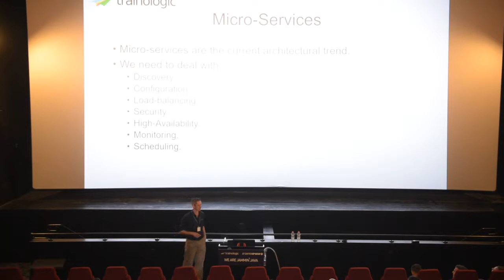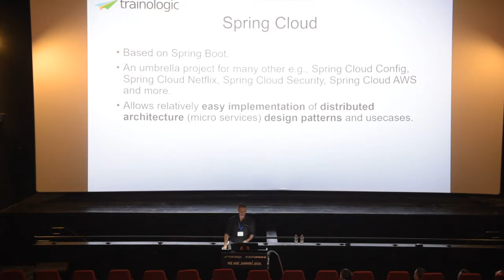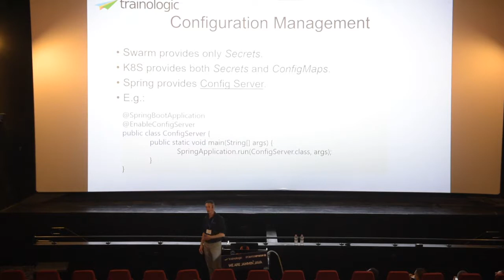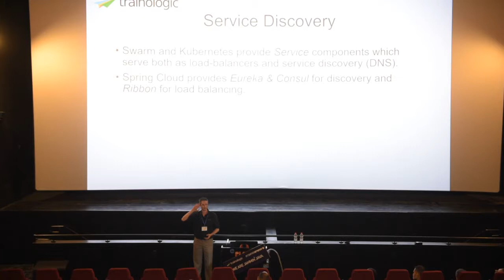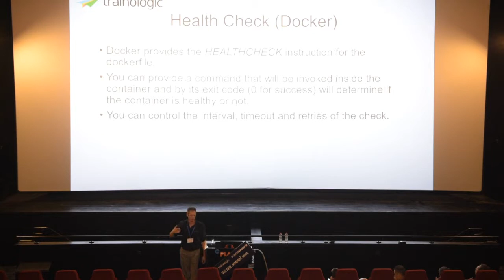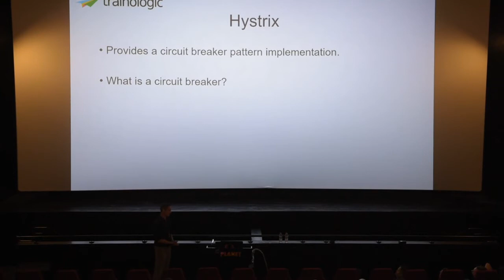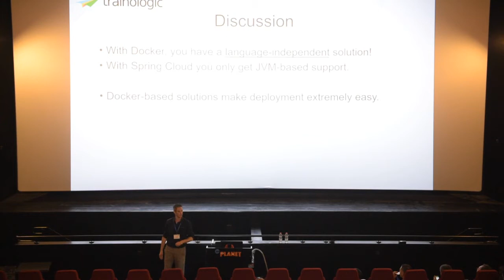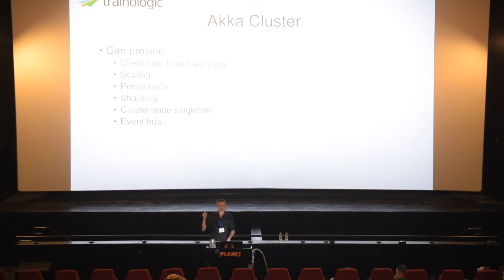Implementing Micro Services Tasks – Infrastructure (Docker) vs applicative (Spring Cloud)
Watch the full presentaition:
How to implements the infra-structure for micro services? In this session, we’ll compare building it with Spring Cloud vs. using Docker swarm/Kubernetes support.